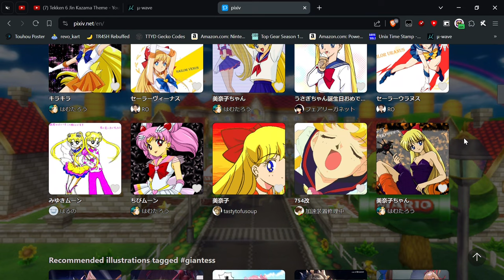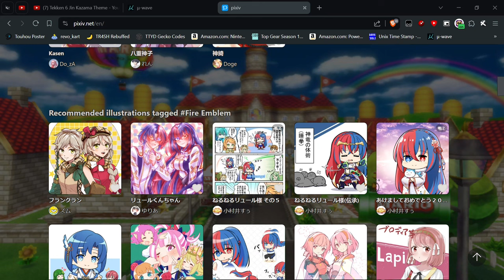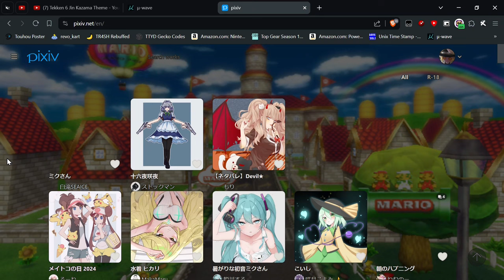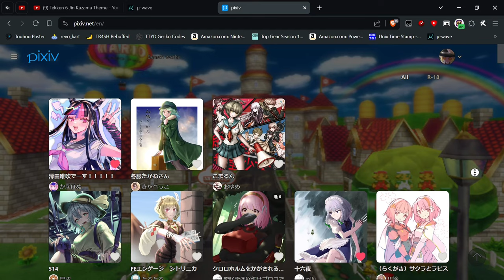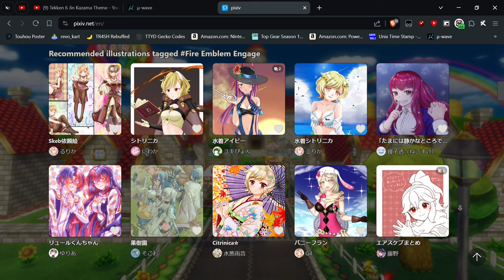Out of Boundary Break - Formula Kart Wii [73]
Back with FKW again and the boys and it's a much bigger VC this time around. And also my Dolphin drops like a ton of frames for no reason.

If you want to join this MK server, you can here:⠀